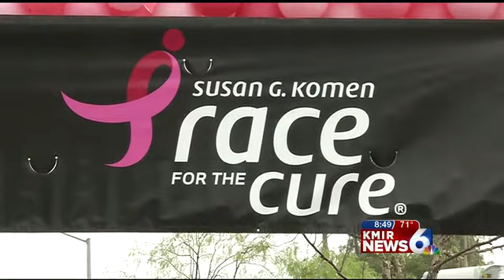Thousands Hit the Pavement to Fight Breast Cancer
TEMECULA- Thousands Hit the Pavement to Fight Breast Cancer